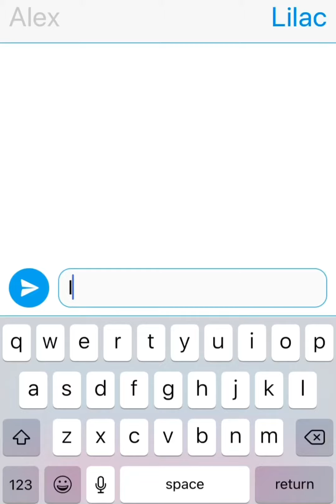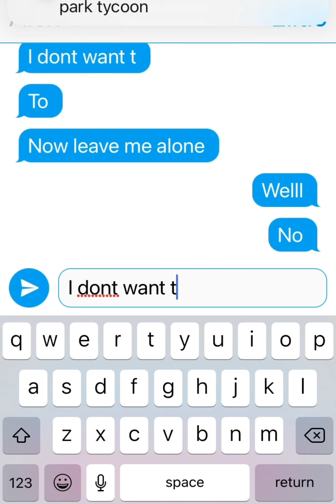Haven’t i given enough?